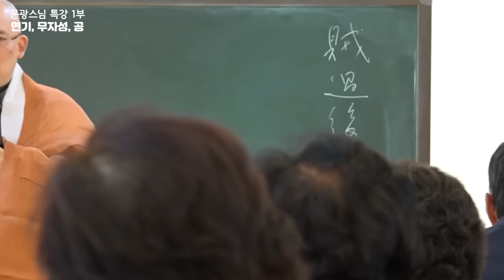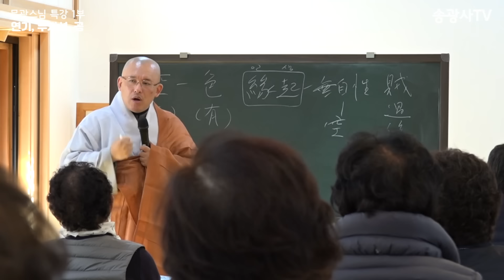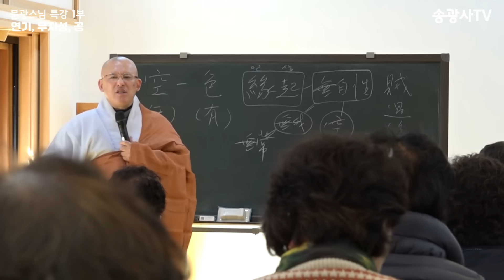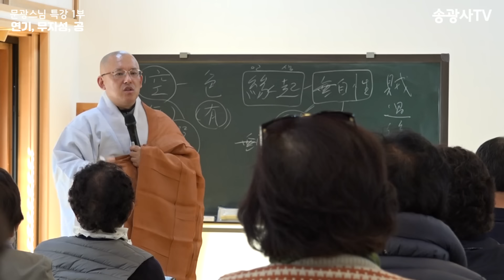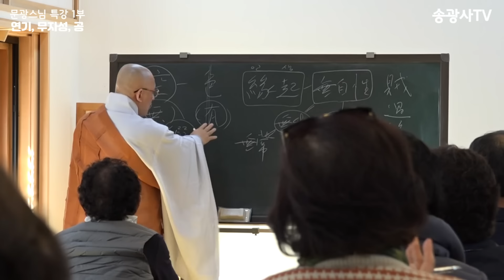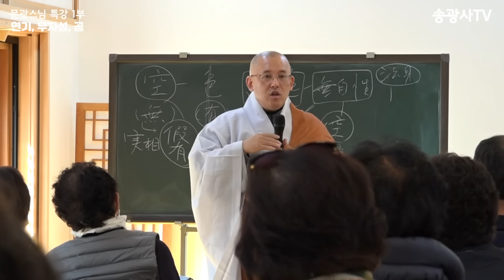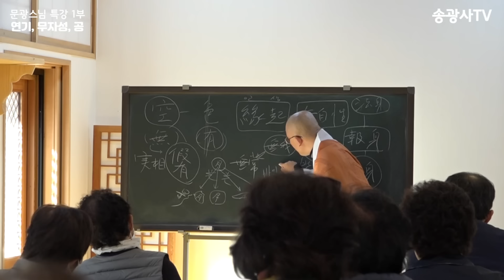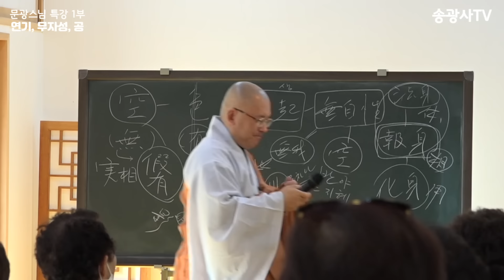[불일불교대학] 문광스님 특강 1부 '연기, 무자성, 공'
문광(文光)스님 소개

해인사 원당암에서 각안 스님을 은사로 출가하여 통도사에서 보성 스님을 계사로 사미계, 직지사에서 성수 스님을 계사로 비구계를 수지했다.

동국대학교 선학과·불교학과 학사학위, 연세대학교 중어중문학과 학사·석사학위, 한국학중앙연구원 한국학대학원 철학과 박사학위를 취득했다.

2013년에 제월당 통광선사로부터 전강 받아 경허-한암-탄허-통광으로 이어지는 전통 강맥을 전수했다. 법호는 법운法雲이다.

제3회 원효학술상(대학원생 부문)과 제1회 탄허학술상을 수상했으며 현재 대한불교조계종 교육아사리이며 동국대학교 불교학술원 HK연구교수이다.

저서로는 《탄허선사의 사교 회통 사상》 《한국과 중국 선사들의 유교 중화담론》 《탄허학 연구》 《선문염송 요칙》 《탄허사상 특강》 등이 있다.

유튜브 ‘문광스님 TV’에서 화엄학, 선가귀감, 선문염송, 중론, 금강경 일물서, 미륵사상, 탄허사상 특강, 한문불전의 기초, 불교의 종지 등 불교와 동양학의 핵심 강의들을 시청할 수 있다.

*출처 : 유튜브 '문광스님TV'